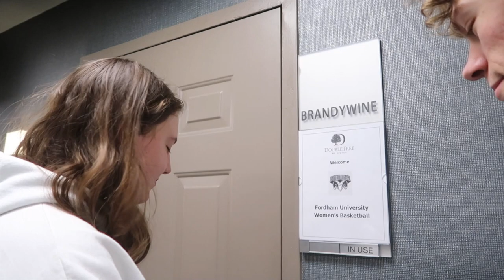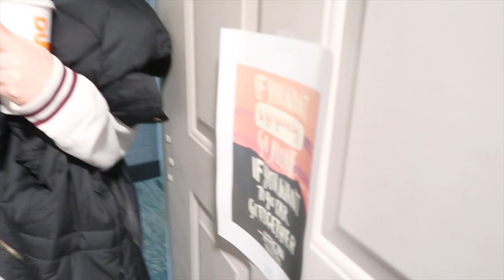WEEK IN THE LIFE OF A FORDHAM BASKETBALL SOCIAL MEDIA MANAGER - A10 CHAMPIONSHIP VLOG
What up dawgs! Here is a little week in my life as I take you to the women's basketball championship week with me as their social media manager! Enjoy!!!

FAQ!
what grade are you in? college senior
what are you majoring in? communications & marketing at the gabelli school of business

BRANDS I LOVE TO WORK WITH:
FREE STUFF:
uber eats: laurend15568ui
postmates: 1KXXUA
curb: 88J461